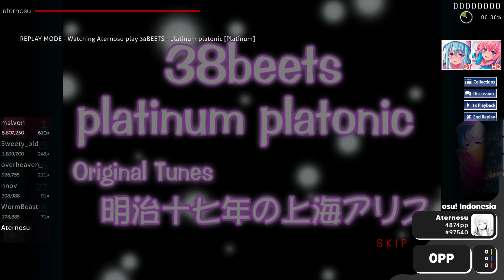「🔘 osu!」Aternosu | 38BEETS - platinum platonic [Platinum] +HDDT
Halo semuanya! (୨୧ ❛ᴗ❛)✧

osu! Indonesia membuka jasa upload replay melalui Suikami Niva dan Victim_Crasher

Apabila kalian ingin me-request replay tertentu untuk ditayangkan pada channel ini, kalian dapat langsung menghubungi salah satu nama di atas melalui PM Discord (ID : @suikambing/@nivalyx/@victim_crasher) atau merincikan permintaan kalian pada channel 𝚢𝚘𝚞𝚝𝚞𝚋𝚎-𝚞𝚙𝚕𝚘𝚊𝚍-𝚛𝚎𝚚𝚞𝚎𝚜𝚝𝚜 di server Discord osu! Indonesia ya guys. Cheers!

⚜ (💱) PLAY DETAILS ⚜

The pp counter accompanying the play is designed by Nexa- and programmed by Victim_Crasher.

osu! Indonesia is a non-profit community, and — as with osu! itself — our streams, events, and uploads are not marked for profit to begin with.

Hence, we don't monetize this video for ourselves, just as we don't claim to own any of the song(s) in it unless otherwise specified. We humbly acknowledge that the song(s) featured herein are due property of their respective owners, in which we are publishing this video in good faith and good faith only for means such as content preservation.